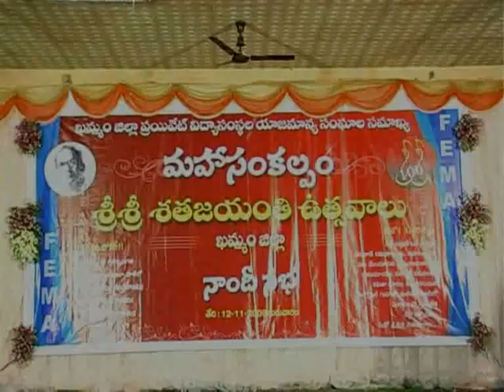mahakavi sri sri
sri sri satajayanti vutchavalu khammam 4 part 5 dances priyadarshini degree college kmm  rajiya sultana tenali   by fema